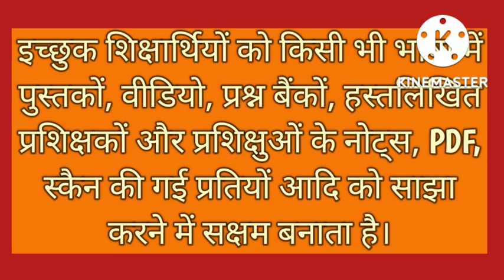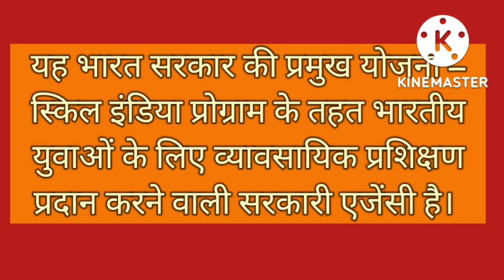भारतस्किल्स प्लेटफॉर्म /BharatSkills Forum/G.K. हिंदी में#@Cookdesitales